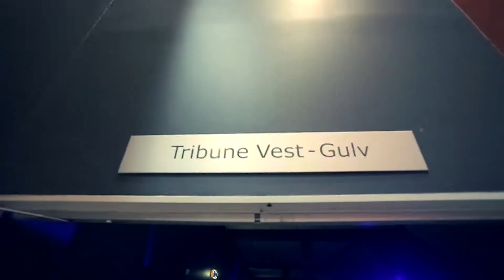Vigiland Live 2018 x Forum Horsens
Live: Vigiland, Kidd, Blak & Johnny Deluxe